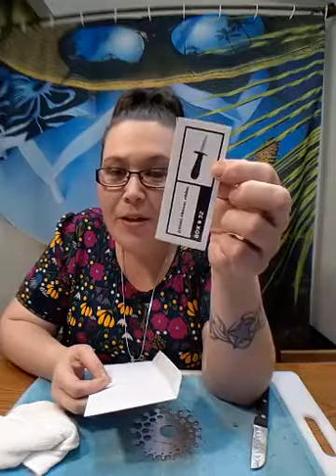Island Pearls Live opening Akoya oysters to revile beautiful pearls 3/27/2017 Video 2 of 2.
Join us LIVE to have one of our hostesses help you pick your Akoya Oyster with cultured pearl. We will then open it live and ship it to you. Make your purchase soon to insure your sitting.